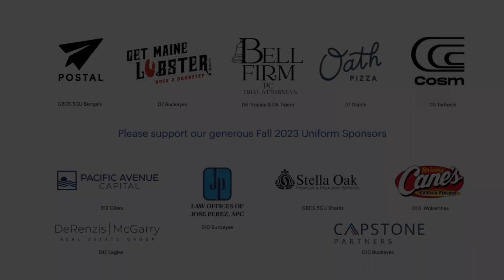2023-11-05 D7 Commanders vs Eagles